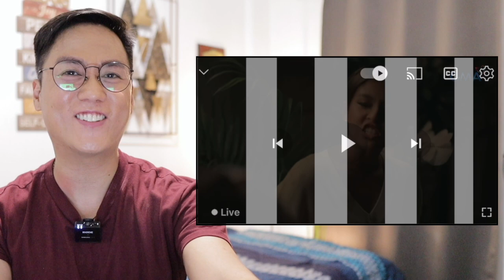Mga Lihim Ni Urduja [Episode 03] Mar 01, 2023 | REACTION